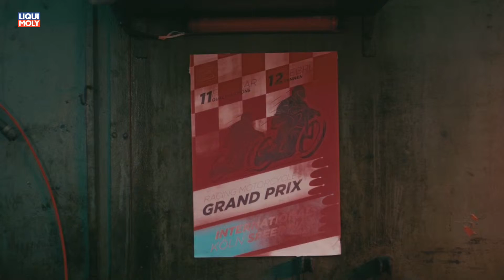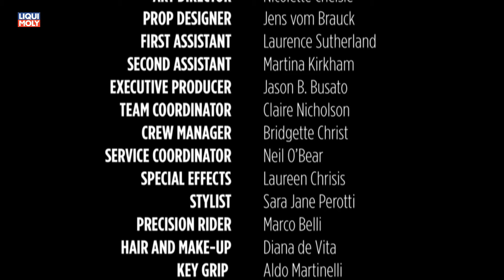Onlinemotor Yamaha VMax 2016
Kamera: Hersteller/Yamaha (siehe Abspann)
Veröffentlichung: Onlinemotor/Günter Stüsser